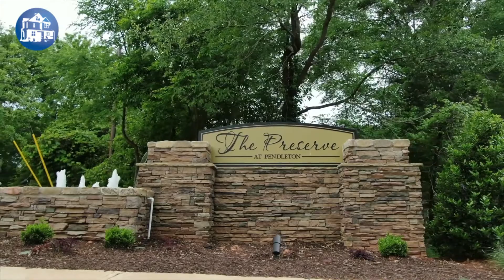The Preserve at Pendleton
The newest community in the Pendleton/Clemson area, The Preserve at Pendleton, is the perfect place to call home. All the conveniences of life at your finger tips with the joy of small town life. Have an evening out on the Town of Pendleton’s town square with restaurants and boutique shops to explore. Want a little more excitement, downtown Anderson and Greenville are a short drive away. Education abounds with local schools all within 2 miles of the community. Tri-County Technical College and Clemson University are so close you can hear the Tiger’s Roar. Recreation is plentiful with Lakes Hartwell, Keowee, and Jocassee all a short commute away and the Blue Ridge Mountains within sight. Hiking trails and waterfalls dot the countryside and provide some of the best views found anywhere. There is always something to do in the northwest corner of South Carolina.

Les Walden
Les Walden Real Estate Team
10700 Clemson Blvd
Seneca, SC 29678